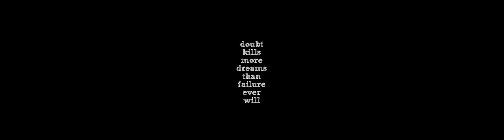LIDO (in true Cinemascope) by JOÃO AUGUSTO ABREU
An iconic seashore area in Funchal (Madeira Island, PT) called LIDO. Many childhood memories were made here...
Shot with: Canon 5D2 (dng RAW by M.L.) + 85mm T1.5 lens + 2.0x anamorphic lens